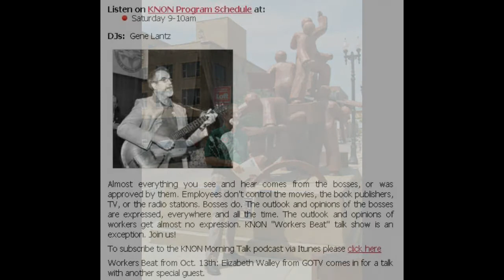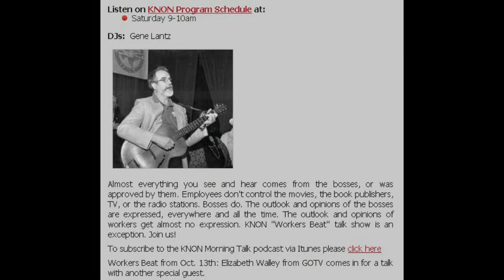Knon 89.3, Workers 2014.09.20 Beat Gene Lantz & Bonnie Mathias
The best information for the people of Dallas, Texas